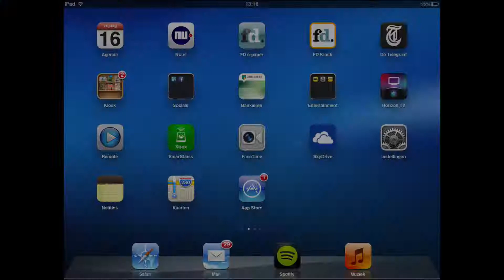Navigeren met je tablet iOS - Haal meer uit je tablet (Consumentenbond)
Het boek "Haal meer uit je tablet" is een praktisch handboek boordevol tips en stappenplannen die je op weg helpen bij de aanschaf en het gebruik van een tablet.
Auteur Dennis Gandasoebrata heeft bij het boek ook 14 handige instructievideo's gemaakt, waarin een aantal stappenplannen uit het boek in beeld worden gebracht. Meer weten over de inhoud van het boek of dit boek bestellen?